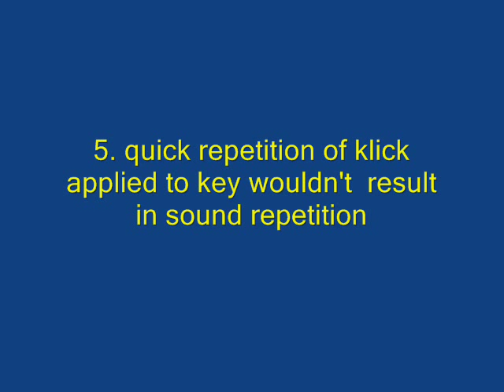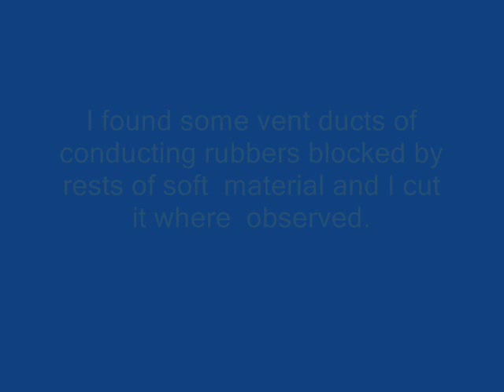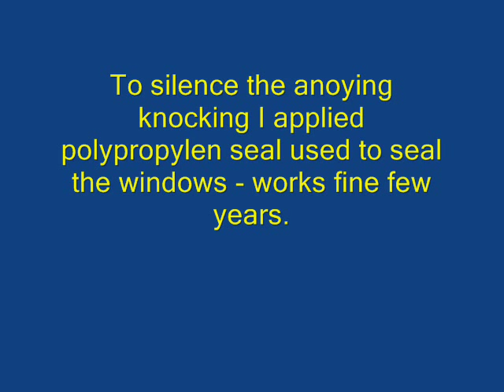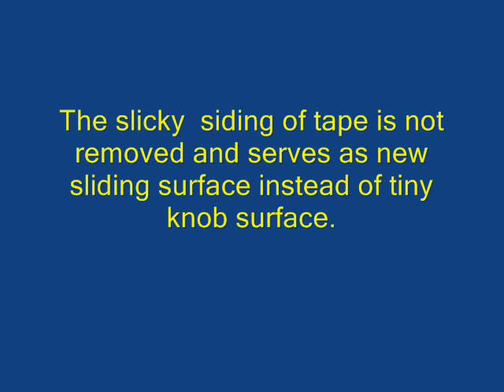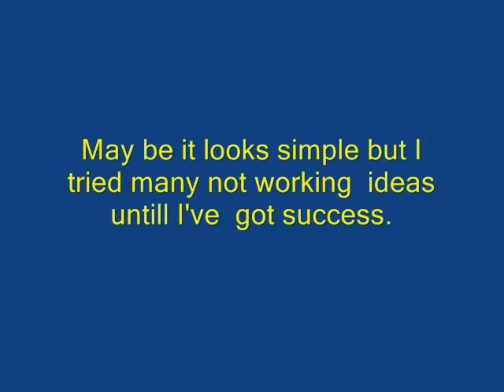DIY what's inside CME UF-8 MIDI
I have this MIDI controller since 2006 and here are some my suggestions how to get rid from it's eventual weak sides.